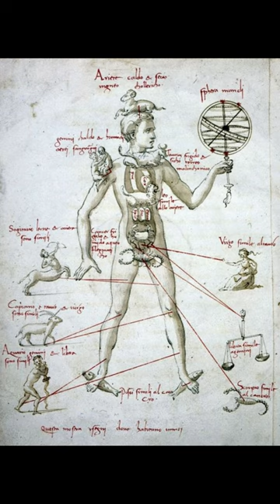The Ancient Art of Alchemy